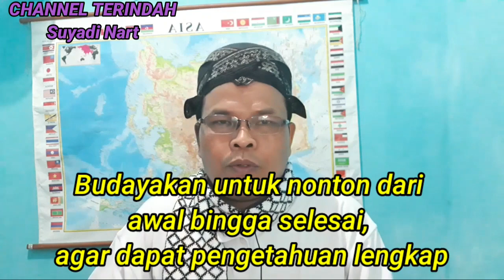Nikmatnya berperilaku FEODAL di Negeri Demokratis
Menjadi seorang yang feodal mempunyai seabrek kenikmatan, meskipun orang lain yang menyaksikan sakit hati. Simak Pemaparannya di video ini secara lengkap.